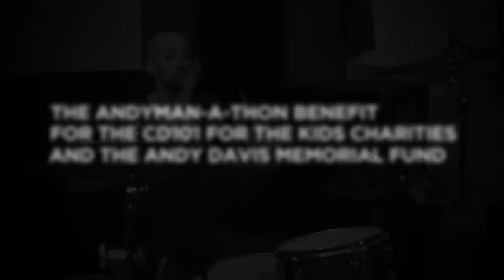The Andyman-A-Thon Benefit Concert Promo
On Wednesday, November 24th at the LC Pavilion, come watch Howlin' Maggie, The Toll, Watershed, Willie Phoenix Band, and the X-Rated Cowboys play a benefit show in remembrance of Andyman. All proceeds will go to the CD101 For the Kids Charities and the Andy Davis Memorial Fund.